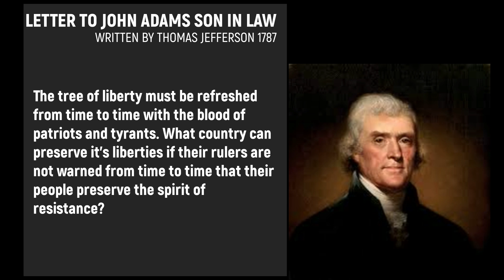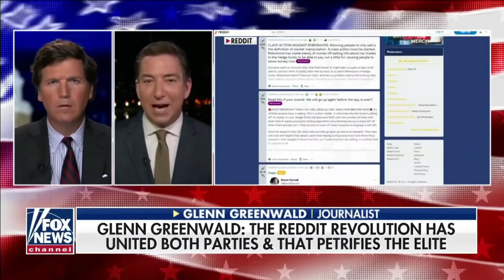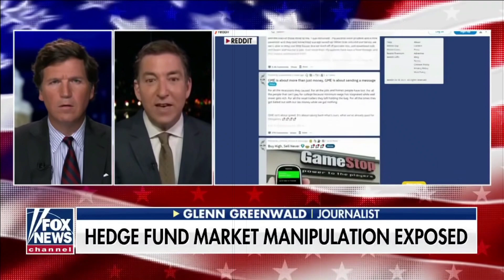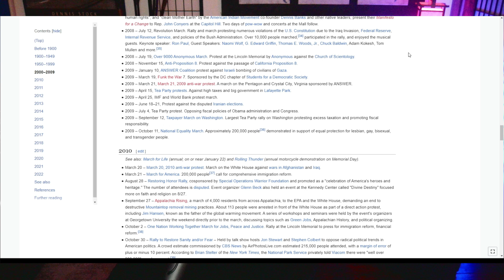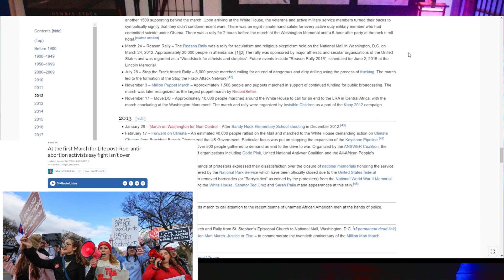RETAIL AND THE SEC PROTEST, SHORT SELLERS, NAKED SHORTS, PFOF STOCK MANIPULATION. AMC SHORT SQUEEZE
RETAIL AND THE SEC PROTEST, SHORT SELLERS, NAKED SHORTS, PFOF STOCK MANIPULATION. AMC SHORT SQUEEZE. GARY GENSLER AND THE SEC NEED TO REIGN IN WALL STREET AND ITS CLEAR AND PRESENT DANGER TO THE US ECONOMY, AND THE FUTURE OF RETAIL INVESTORS. SHOUT OUT TO THE MARINEXXX DONAHUE GEORGE AND DAVE STYLES FOR ORGANIZING THIS..RETAIL INVESTOR STOCK MARKET FUCKERY SUPERSTATION..

Some terms in this episode you may not know but should know:

Arbitrage: Exploiting a price difference of the same asset. It’s like buying avocados at the supermarket for $1 each and selling them at the hipster farmer’s market for double.

Citadel, which is an investment company. Citadel is a market maker – meaning they help investors buy and sell securities, using the pool of shares they own. They’re basically a middle man, with access to highly important information.

Dark pools are private exchanges for trading securities that are not accessible by the investing public.

Options trading is buying and selling of options, which are essentially contracts that give you the right to buy or sell a stock at a certain price by a certain date. It’s basically betting on a stock price going up or down. So if you purchase an option, instead of buying a stock, it means that you are buying the option to buy a stock if it hits a certain price, and this can lead to issues because if your bet fails, you’ve lost all that you’ve invested. Whereas, if you bought actual stocks, regardless of the price, you still own that asset.

Payment for Order Flow is when brokerages such as Robinhood route the buy and sell orders of retail investors to big market makers such as Citadel and Virtu instead of sending it directly to the stock market. This deal helps brokerages make hundreds of millions of dollars every year

Retail investors are individual, non-professional investors who are buying assets with their own money.

Securities: any tradable financial asset - stock share (equities), bonds, investment funds, pensions, etc.

The Securities and Exchange Commission – or SEC – oversees securities exchanges, brokers, investment advisors, and mutual funds, to create fair dealings, the disclosure of important market information, and to prevent fraud